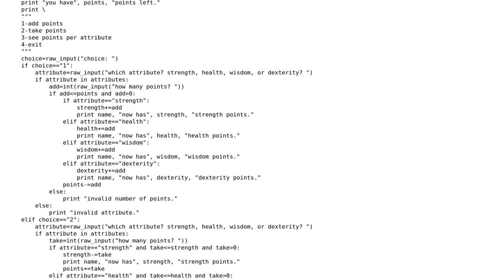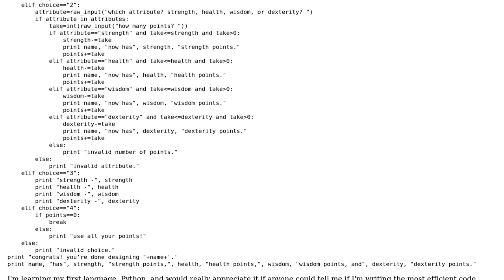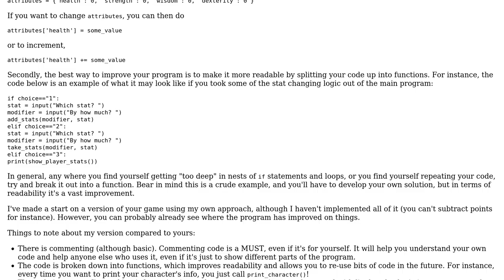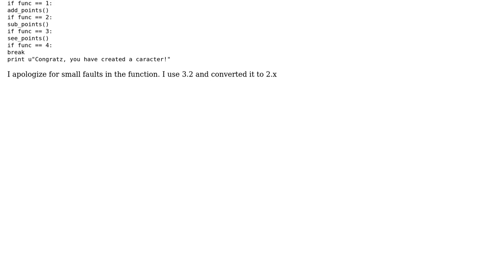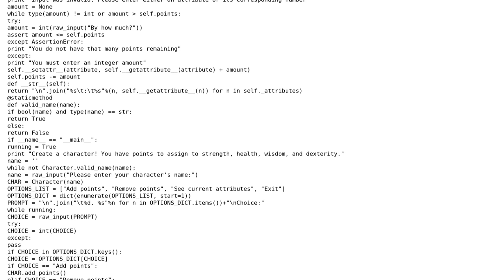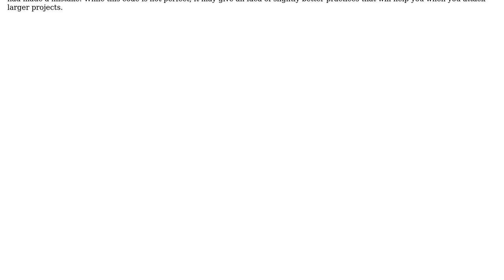Code Review: Character creator for a role-playing game (3 Solutions!!)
Code Review: Character creator for a role-playing game

With thanks & praise to God, and with thanks to the many people who have made this project possible! | Content (except music & images) licensed under CC BY-SA | Music | Images & others | With thanks to user theheadofabroom user persepolis user Martin Hallen user krushers user Jamal and the Stack Exchange Network Trademarks are property of their respective owners. You are responsible for your own actions.